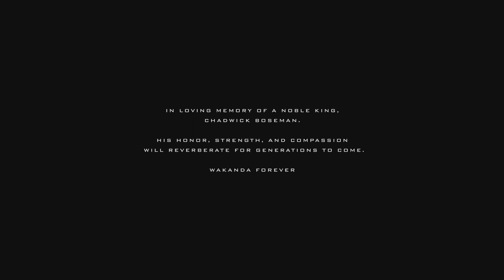Marvel's Spider-Man: Miles Morales- Post credit scene 1